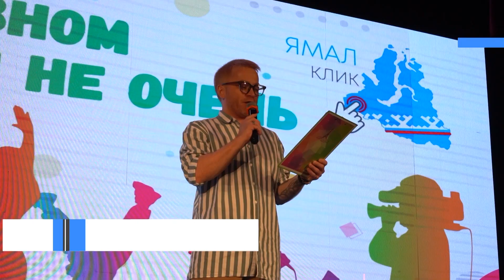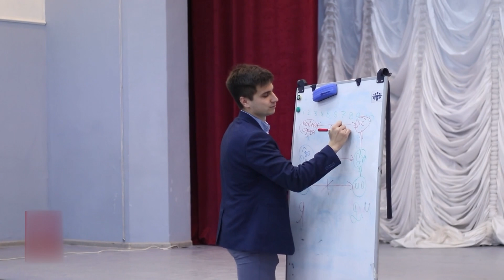На медиафорум «ЯмалКлик» приедут специалисты нейролингвистического программирования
Чуть больше недели осталось до старта медиафорума «Ямал Клик». Он пройдёт во второй раз и вновь соберёт вместе активную молодёжь, которую интересует журналистика, медиасфера, блогерство и производство контента. Однако в этом году «Импульс Севера» приготовил для всех сюрприз. На форум приеду спикеры, чьи лекции смогут посетить не только школьники.